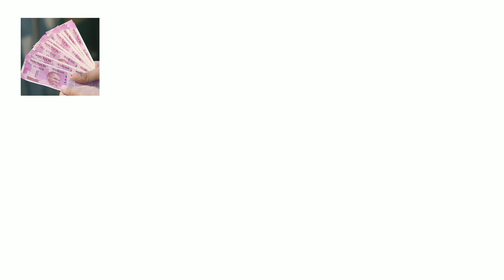घर पर प्रोटीन पाउडर कैसे बनाये,how to make protein powderघोड़े जैसी ताकत पाने के लिए क्या खाना चाहिए